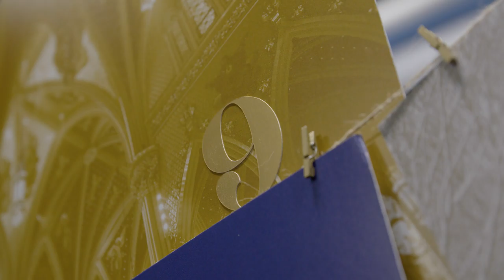Sacred Places of Notre Dame: Word of Life Mural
Today we consider how Christ watches over us in our lives as we visit the iconic Word of Life mural on the Hesburgh Library: go.nd.edu/SacredPlaces.